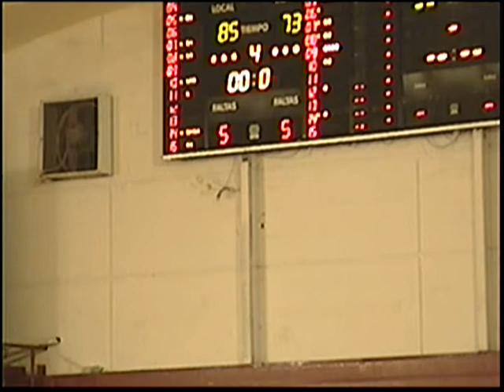4to 4to Chaco vs Misiones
Regional U.17 Chaco vs Misiones